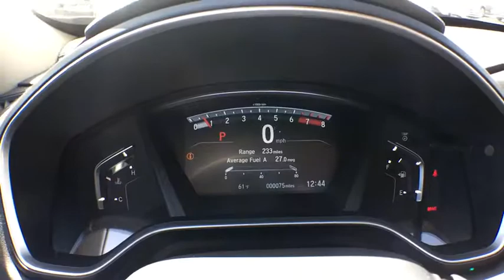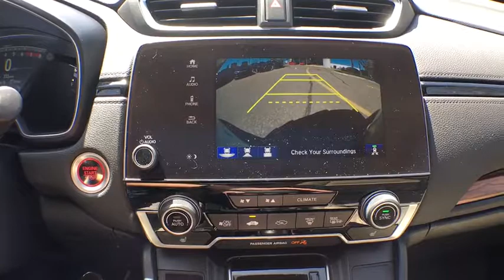2017 Honda CR-V Aurora, Denver, Highland Ranch, Parker, Centennial, CO 38734